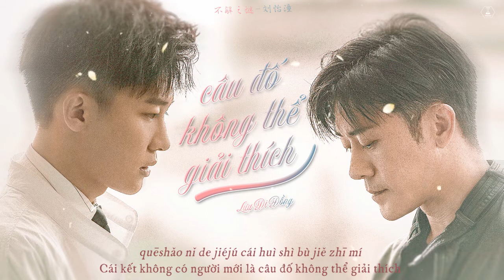[Vietsub+Pinyin] Câu đố không thể giải thích 不解之谜 - Lưu Di Đồng 刘怡潼 | OST Song Diện Thần Thám 双面神探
• Trans, sub, time: Hydrogen
• Thumbnail by: Hydrogen

🎶 Lyrics:
演唱：刘怡潼

再多不解之谜 我们化险为夷
跟着你 临危不惧
再微小的痕迹 逃不过放大镜
却对你 分不清
怪我们有专属的默契
把难题都所向披靡
缺少你的结局 才会是不解之谜

灯唤不醒黑夜 风吹不干鲜血
老套剧情再重演
与你背靠背向前 捕捉所有罪孽
互相弥补优缺点
你沉默的信念
等待黎明出现的光线
不过你该庆幸 我们肩并着肩
没弱点

老套剧情再重演
互相弥补优缺点
你沉默的信念
没弱点

Vui lòng ghi rõ credit nếu mang bản dịch đi nơi khác.